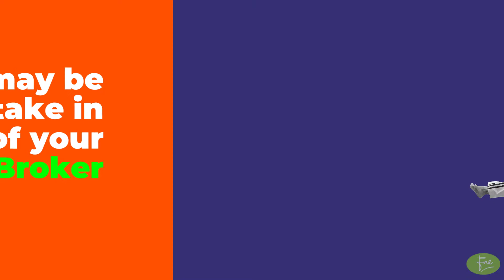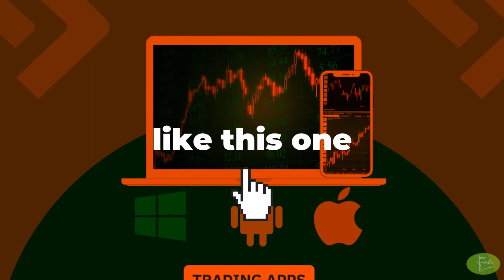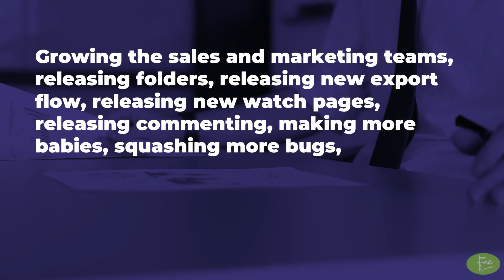Did I make a Mistake to invest in PSX?